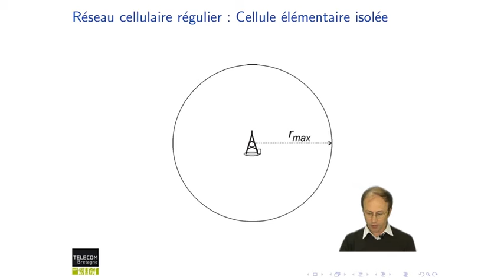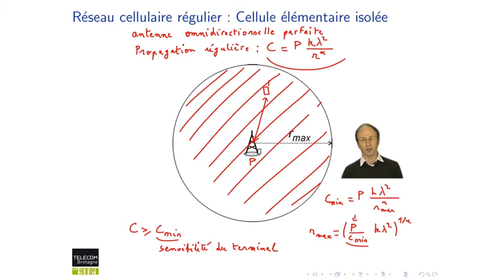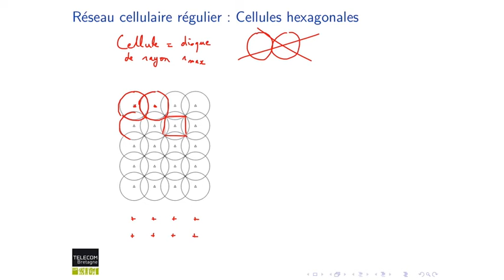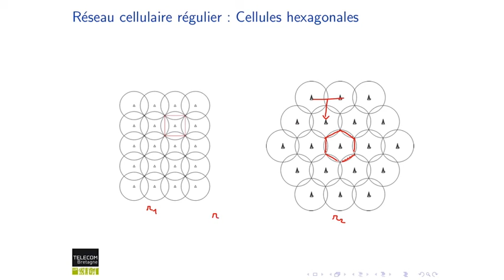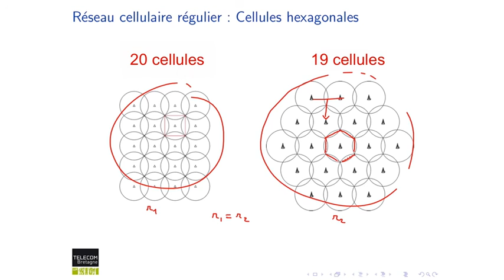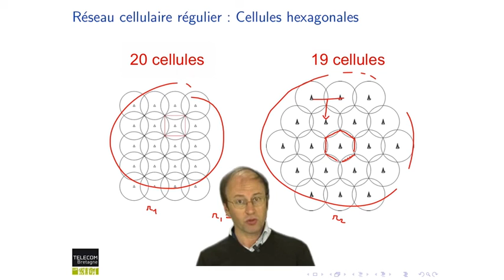93. Réseaux cellulaires : Pourquoi des cellules hexagonales